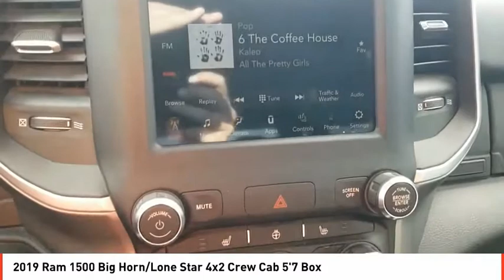2019 Ram 1500 Odessa TX KN891173A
2019 Ram 1500 Big Horn/Lone Star 4x2 Crew Cab 5'7 Box

EPA 22 MPG Hwy/15 MPG City! CARFAX 1-Owner, GREAT MILES 34,441! Heated Seats, ENGINE: 5.7L V8 HEMI MDS VVT, Trailer Hitch, Back-Up Camera, ANTI-SPIN DIFFERENTIAL REAR AXLE, BIG HORN LEVEL 2 EQUIPMENT GROUP. AND MORE! KEY FEATURES INCLUDE Back-Up Camera. Keyless Entry, Privacy Glass, Child Safety Locks, Electronic Stability Control, Brake Assist. OPTION PACKAGES BIG HORN LEVEL 2 EQUIPMENT GROUP Radio: Uconnect 4 w/8.4 Display, Rear Window Defroster, Integrated Center Stack Radio, ParkSense Front/Rear Park Assist w/Stop, Rear View Auto Dim Mirror, Power Adjustable Pedals, Rear Power Sliding Window, Rear Dome w/On/Off Switch Lamp, Glove Box Lamp, Power 4-Way Driver Lumbar Adjust, 115V Auxiliary Rear Power Outlet, Power 8-Way Driver Seat, 2 USB Full Function/Charge Only Media Hub, Heated Front Seats, Heated Steering Wheel, 8.4 Touchscreen Display, Foam Bottle Insert (Door Trim Panel), Class IV Receiver Hitch, Dampened Tailgate, Security Alarm, Power Heated Fold Away Mirrors, Big Horn IP Badge, Remote Start System, SiriusXM Satellite Radio, 400W Inverter, Air Conditioning ATC w/Dual Zone Control, 115V Auxiliary Power Outlet, Cluster 7.0 TFT Color, BLACK APPEARANCE PACKAGE Tires: 275/55R20 OWL All Season, Exterior Mirrors w/Supplemental Signals, Black Headlamp Bezels, Power Heated Fold-Away Mirrors, Body Color Door Handles, Exterior Mirrors Courtesy Lamps, Auto Dim Exterior Driver Mirror, Black Exterior Truck Badging, Exterior Mirrors w/Memory, Grille B/Color Outline 1 Texture 2, Black Interior Accents, Dual Exhaust w/Black Tips, Power-Folding Mirrors, Body Color Front Bumper, Wheels: 20 x 9 Cast Aluminum Black, Body Color Rear Bumper w/Step Pads, ENGINE: 5.7L V8 HEMI MDS VVT Active Noise Control System, 180 Amp Alternator, Heavy Duty Engine Cooling, Dual Rear Exhaust w/Bright Tips, Hemi Badge Plus TT&L and fees. Price contains all applicable dealer incentives and non-limited factory rebates. You may qualify for additional